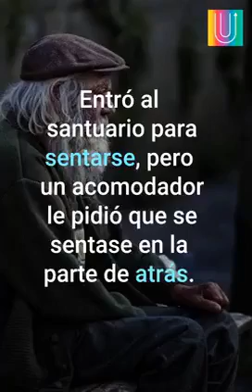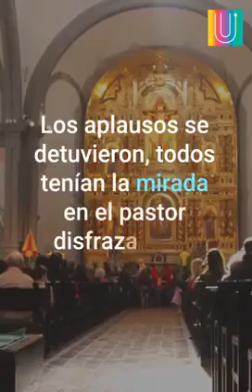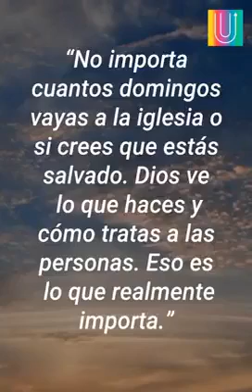El pastor que se disfrazó de pordiosero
Vídeo de la red